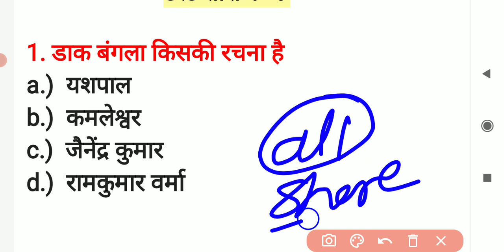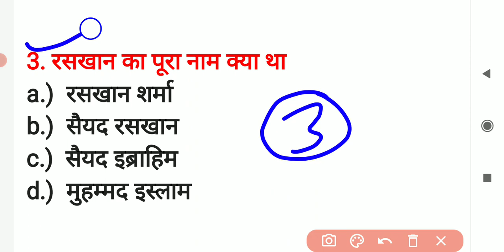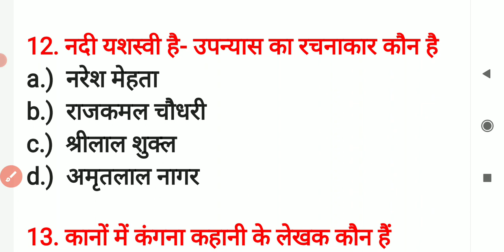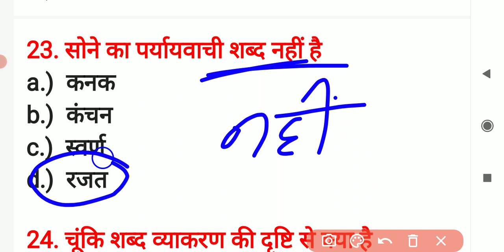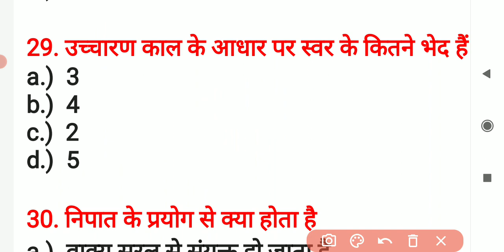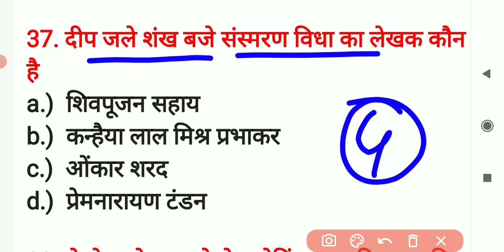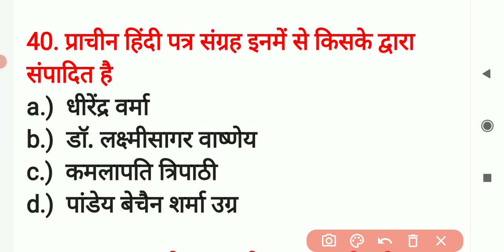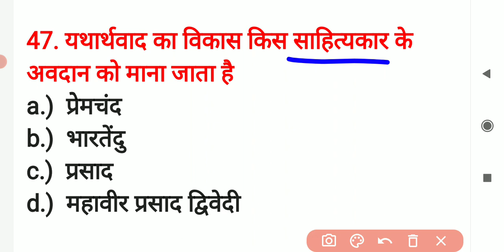Super Tet Junior 2021, || हिन्दी साहित्य महत्वपूर्ण प्रश्न ,SUPERTET HINDI ,PREPARATION,